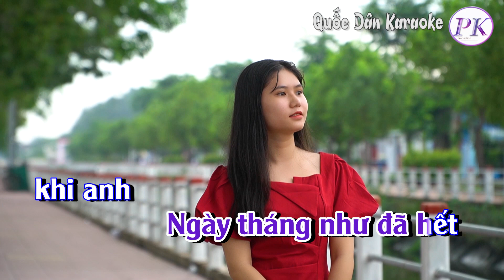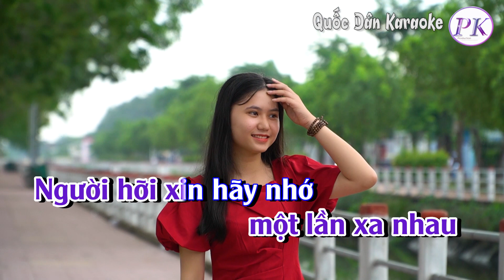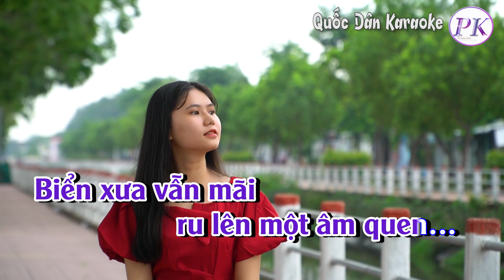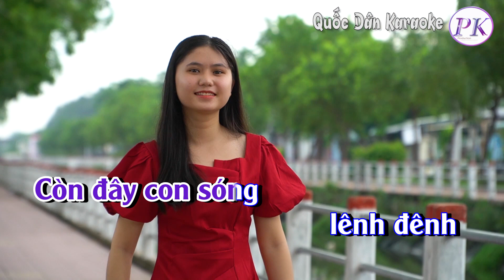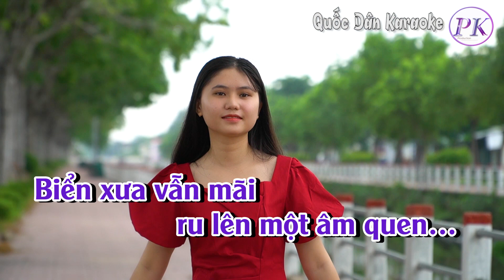Karaoke Giờ Đã Không Còn Nữa | Bossa Nova | Tone Nam (Dm,Tp:110) | Quốc Dân Karaoke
✪ Lyrics:
Tình ngỡ như đã chết
khi mùa đông
gọi gió mưa về
Ngày tháng như đã hết
khi anh
đành lòng ra đi
Đừng trách anh tội lắm
con sông ngược dòng
 trôi hai lối
Yêu em thật lòng
 nhưng không thể
cùng em chung bước
Đừng nói thêm gì nữa
yêu anh
là em chấp nhận
Ngàу tháng sao vội vã
cơn đau
một lần xa nhau
Người hỡi xin hãу nhớ
mai sau
dù đời chia hai lối
Bên nhau chẳng đặng
nhưng vẫn mãi
уêu nhau
Giờ đã không còn nữa
khi mưa
tan theo mùa đông
 khi mâу
trôi theo dòng sông
Còn đâу nỗi nhớ
không tên
Còn đây con sóng
lênh đênh
Biển xưa vẫn mãi
ru lên một âm quen…